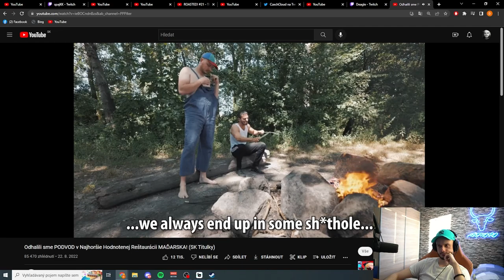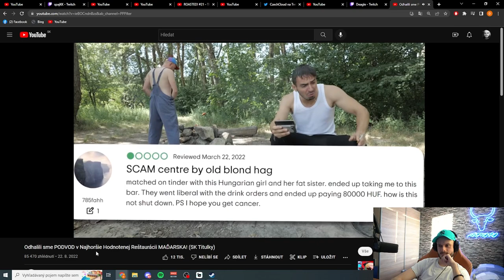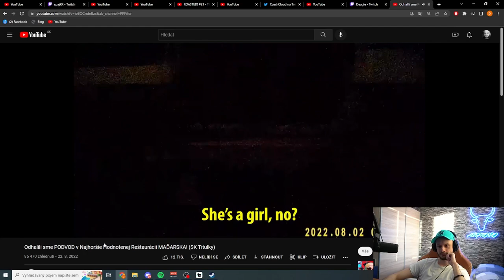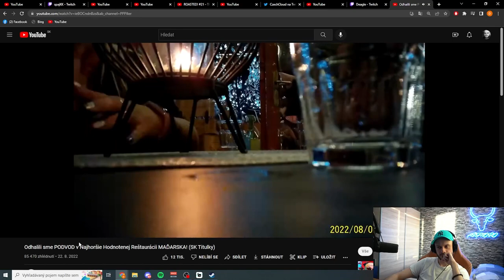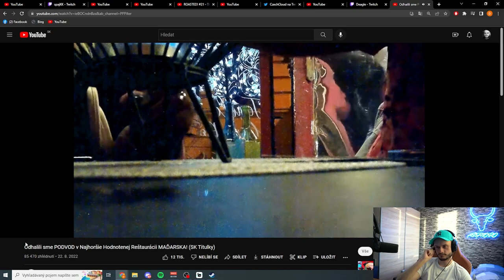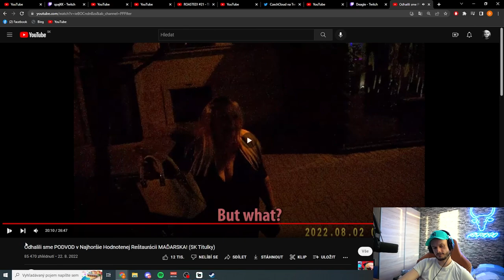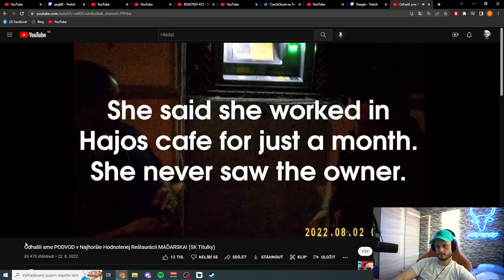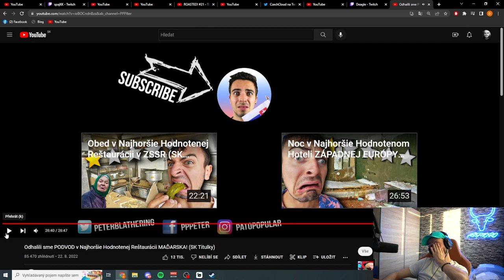Najváčši PODVOD v Maďarsku Odhalený | REAKCIA | PPPíter | ASTATORO